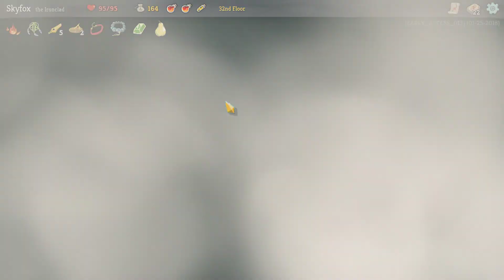Slay The Spire ~ Double Tap ~ Ironclad Gameplay Pc Let's Play Walkthrough Part 2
Lets Play Slay The Spire Gameplay Walkthrough, Slay The Spire Game Review And Guide. Lets Play Slay The Spire Walkthrough Gameplay PC Game Guide.